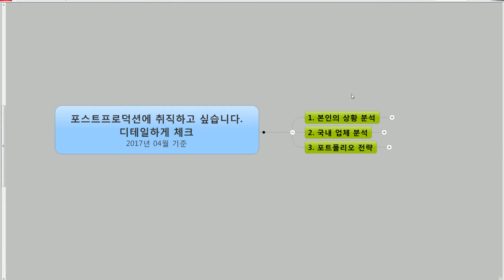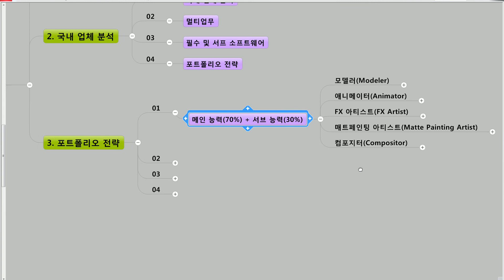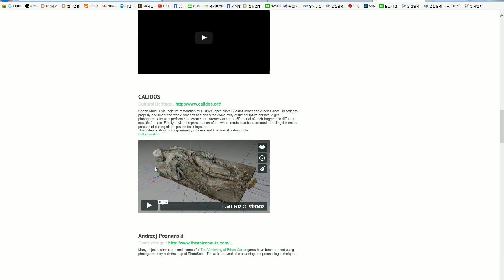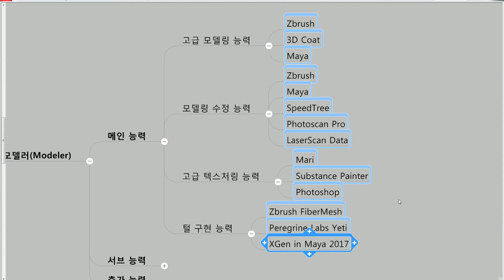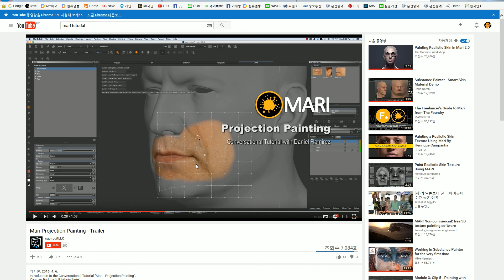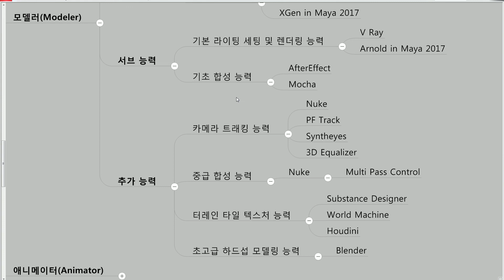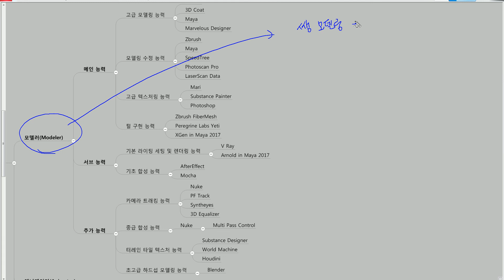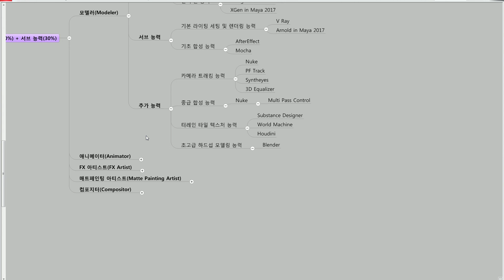2017년.포스트프로덕션에 취업_모델러 포트폴리오 전략 [반짝쌤 이온]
안녕하세요. 반짝쌤입니다.

꿈, 진로, 직업, 자생력에 대한 강력한 마인드로
우리 모두 최고의 브랜드, 크리에이터가 되는 그날까지, 열심히 잘 합시다잉, 뽜이팅!!

[지브러쉬를 처음 접하신 분들]

[Alt + 1,2,3,4 통해 나만의 UI를 세팅하고 싶으신 분]